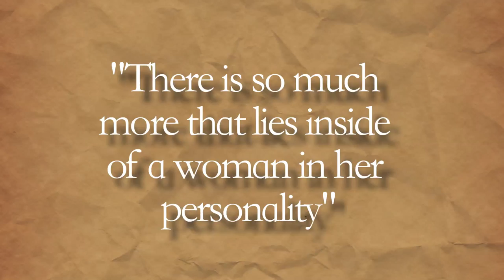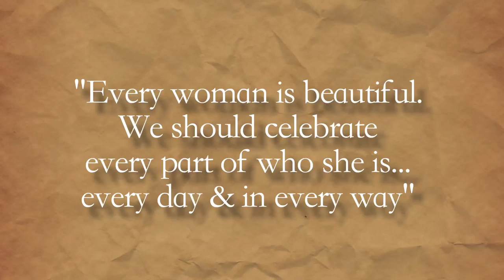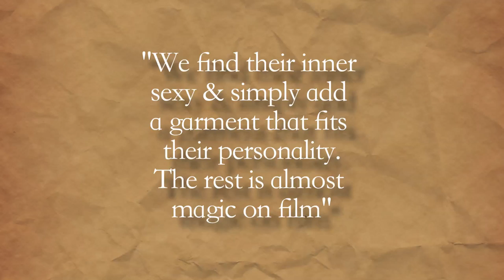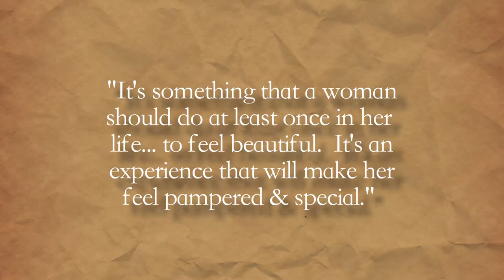B Sessions an Interview with the team